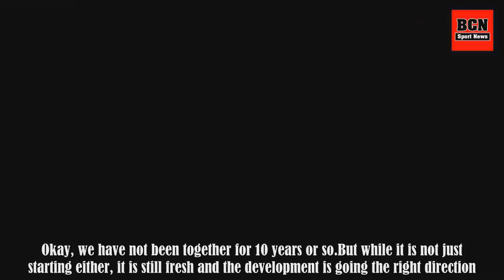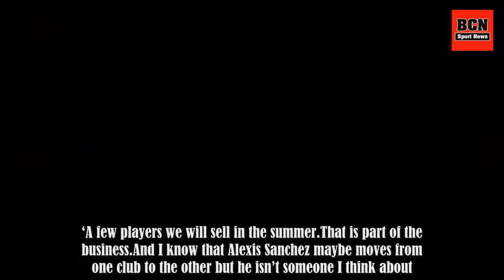Arsenal transfer news: Jurgen Klopp takes swipe at Alexis Sanchez's Man United move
Jurgen Klopp aimed a dig at Arsenal for letting Alexis Sanchez join Manchester United and insisted no Liverpool player would leave Anfield for another top-six Premier League side. The German coach hailed the ‘commitment’ of his own players to his project, while hinting Arsene Wenger’s own plans are